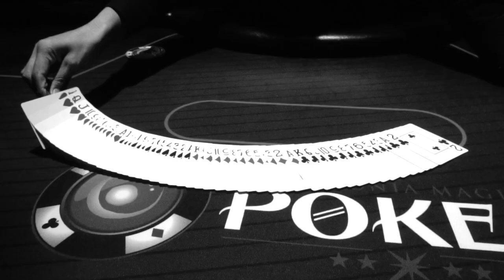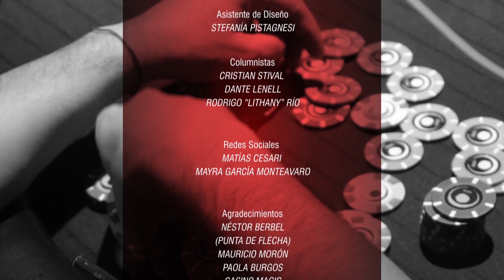DAMIÁN SALAS EN COMMITTED (PARTE 4)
Último bloque en Committed y despedimos por esta semana a Damián Salas, pero no te pongas triste, el viernes que viene seguimos con el Pampa y un programa exclusivo de lo que fueron las WSOP 2017.